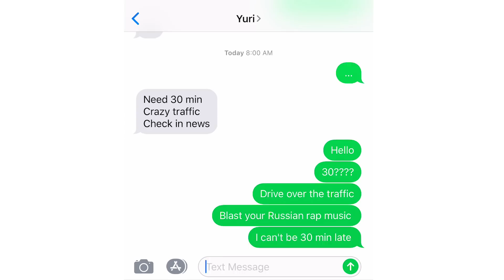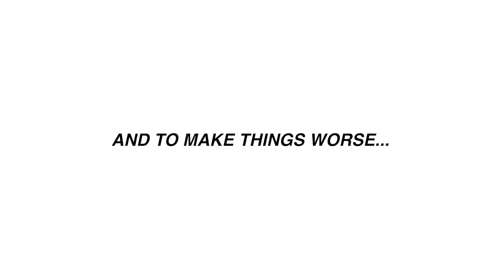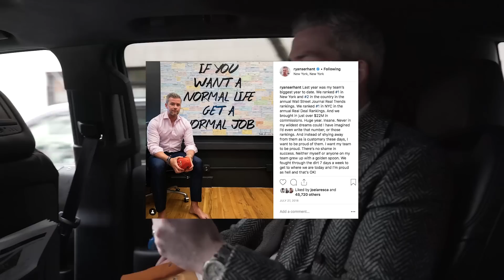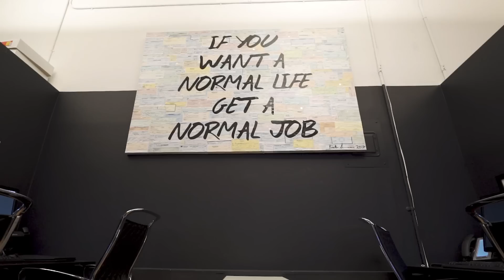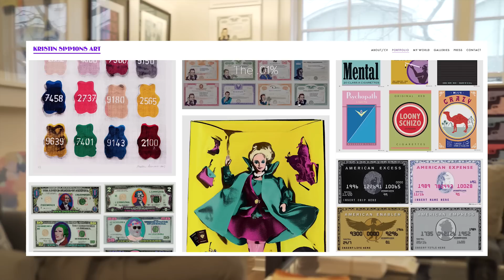Why $19 Million Is Not Enough | Ryan Serhant Vlog # 56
I know... Im just casually carrying around $19 Million. In this vlog we visit my friend Kristin Simmons and ask her to create a piece of artwork using $19 Million in last year commission checks.

Also please check out Kristin, she is amazing!